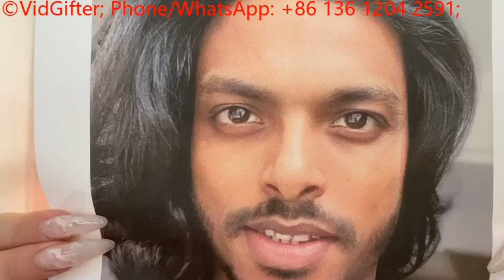video of greeting from East Europe